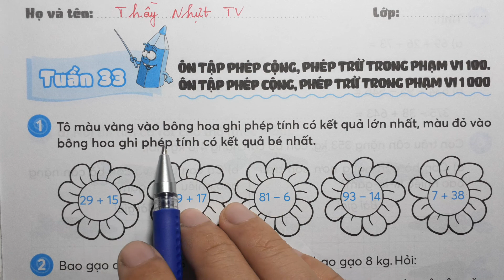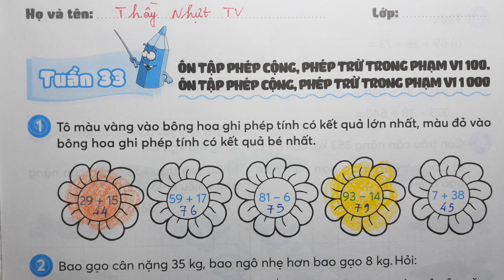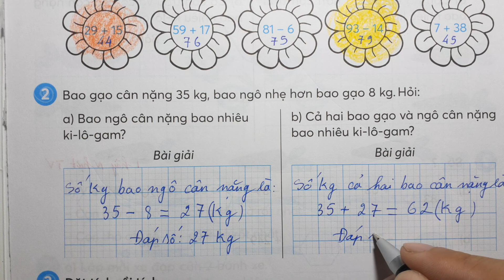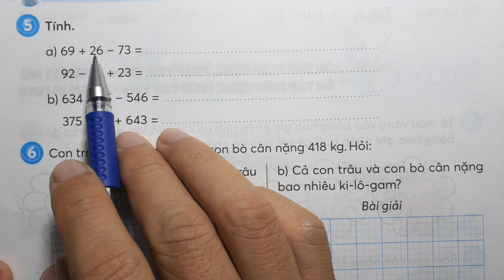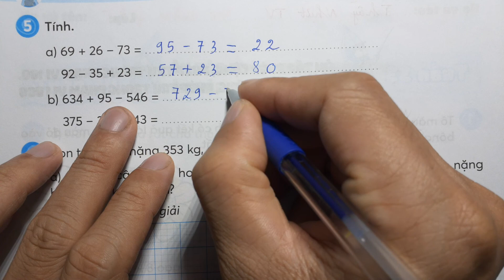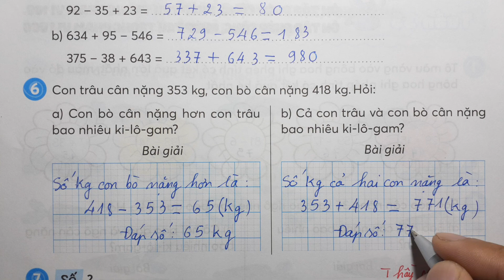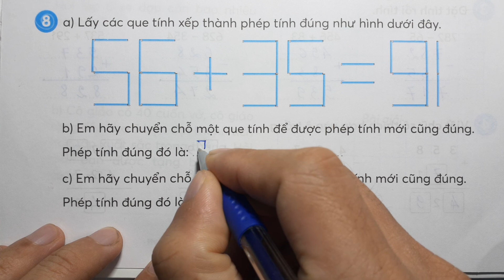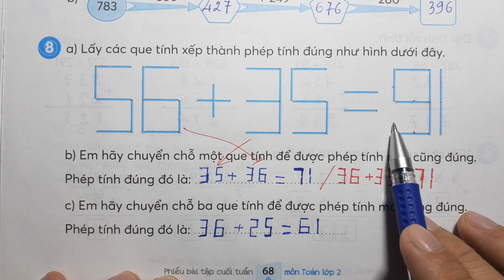PHIẾU BÀI TẬP CUỐI TUẦN MÔN TOÁN LỚP 2 KNTT - TUẦN 33 - ÔN TẬP PHÉP CỘNG PHÉP TRỪ TRONG PHẠM VI 100